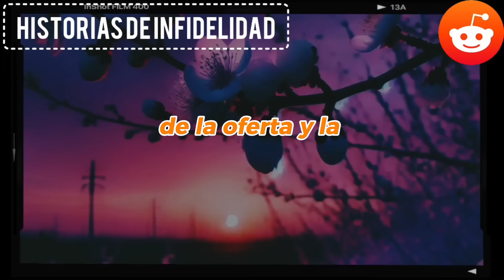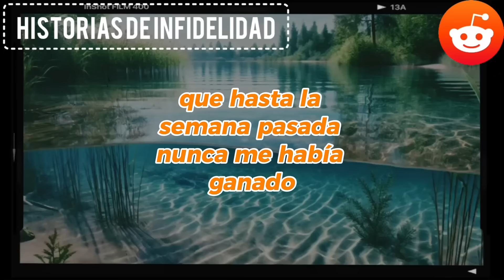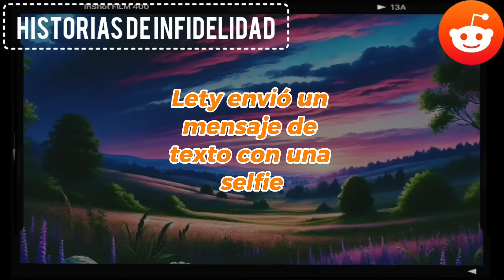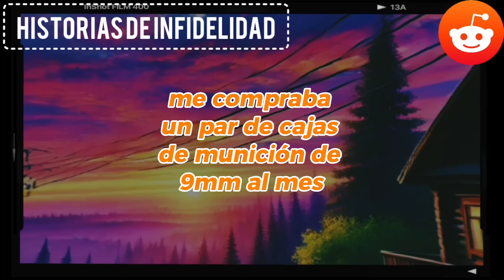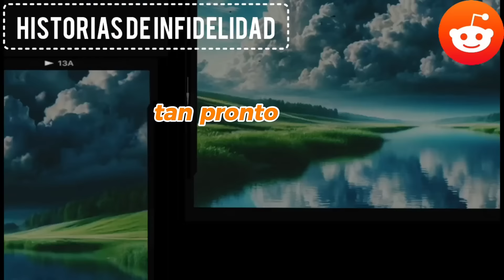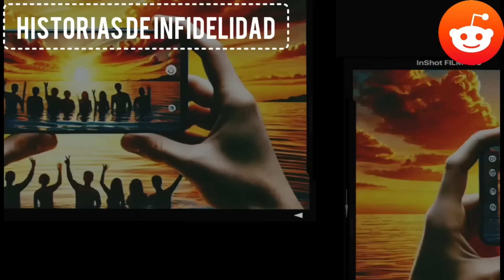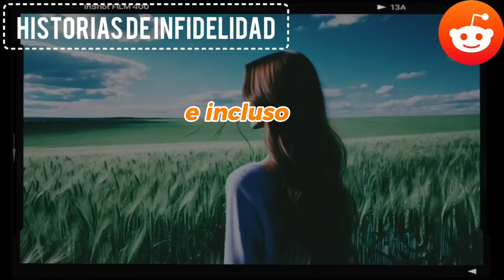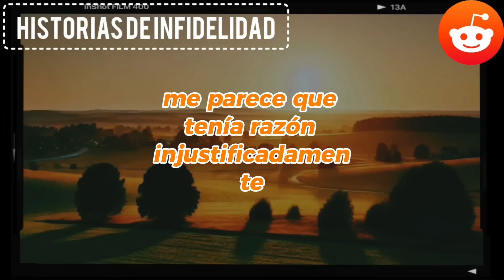Recibí un mensaje de mi infiel esposa: Cariño, me he registrado en un hotel, no me llames.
Recibí un mensaje de texto de mi esposa infiel que decía: "Cariño, ya me he registrado en un hotel y me voy a una exposición, así que no me llames, estaré ocupado hasta la noche". Sin embargo, hubo una emergencia en el trabajo y cuando llegué a casa a la hora de comer, me sorprendió verla con una copa de vino y en lencería sexy dirigiéndose al dormitorio. Inmediatamente cogí mi pistola y la seguí en silencio.

HISTORIA COMPLETA